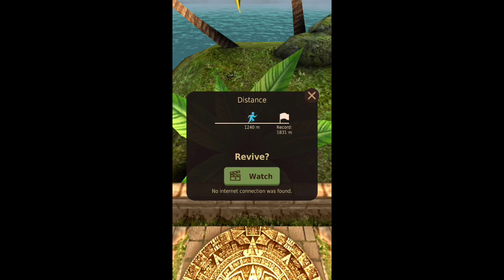Tomb Runner - Temple Raider: 3 2 1 & Run for Life! 👹🔥✔Android Gameplay Tomb Runner Temple Raider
Be brave and beat Gorilla in this jungle! Monkey vs. fun run equals mega escape!

Jungle adventure awaits! Do you like running games? If so, this adventure game is for you!

Jungle run is full of opportunities for how you can enjoy every temple game. You can collect powerful boosts, unlock special outfits and explore beautiful environment. You must be brave if you want to escape because gorilla is so close. In this temple, you will experience a lot of surprises and a real tomb raider must defeat them.

Show your skills and survive a big gorilla attack in the jungle run, swipe to turn, jump and slide to avoid obstacles, collect coins and buy power-ups, unlock new characters, collect masks, all relics and see how far you can get! It's just between you 2 - the gorilla and you.

You've stolen 2 cursed relics from the temple, so put on your mask and run for your life to escape the Evil Giant Gorilla nipping at your heels! Test your reflexes as you get down to ancient walls and along sheer cliffs. Remember that this adventure game will be fun for you.

Features:

★ New Temple Deadly Obstacles
★ More Power-ups
★ Iconic Jungle Adventure Environment
★ More achievements
★ Giant Gorilla
★ Unique characters

In the newest update, the brand new user interface awaits you. This jungle run interface will get you immersed like never before. It also helps you to improve your temple experience.

There are 16 unique runners to obtain, each with special powers and 2 masks. Different masks mean different special powers of your runner in the jungle adventure. Don't forget to collect relics, masks, idols and other treasures during your run in the adventure game.

Collect unlockable treasures - this jungle run is full of them. Collect and open them to receive 2 in-game currencies: gems and coins.

Our improved camera will allow you to fully discover our adventure game environment. Running awaits, so be prepared!

Can you escape the temple? Try it!

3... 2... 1... and go to enjoy temple jungle!